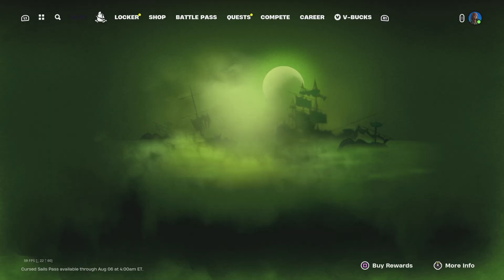Even More Fortnite